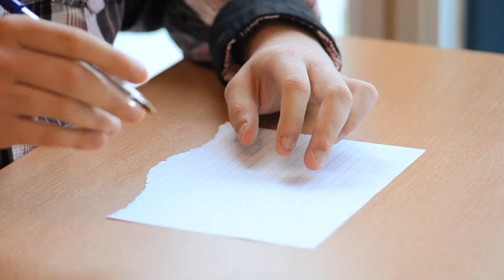Cursus Zozijn School: 'Lezen en schrijven'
Bij de cursus 'Lezen en schrijven' van de Zozijn School leer je letters en woorden herkennen, lezen, schrijven en na schrijven. Zo kun je bijvoorbeeld zelf een boodschappenlijstje maken en koken met een recept. Jelle volgde bij de Zozijn School de cursus 'Lezen en schrijven'. Zijn moeder Dinie vertelt wat dat voor Jelle en haar betekent.